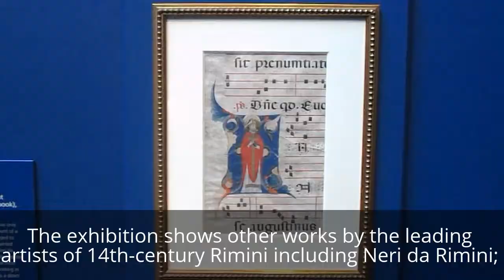Exhibition Review: Giovanni da Rimini at the National Gallery – 14th June to 8th October 2017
This is a video review of the Giovanni da Rimini exhibition at the National Gallery – 14th June to 8th October 2017 bought to you by Visiting London Guide .com